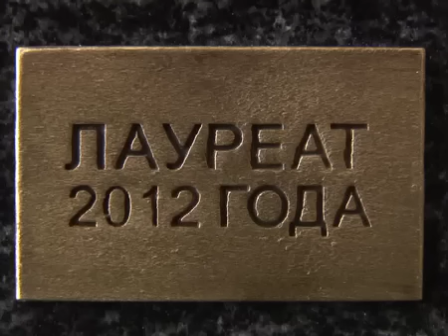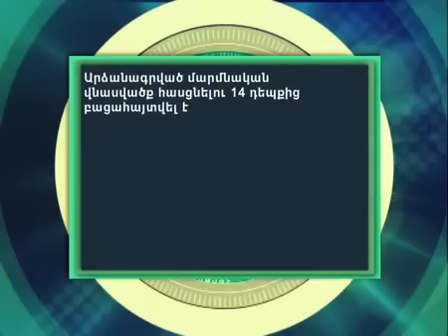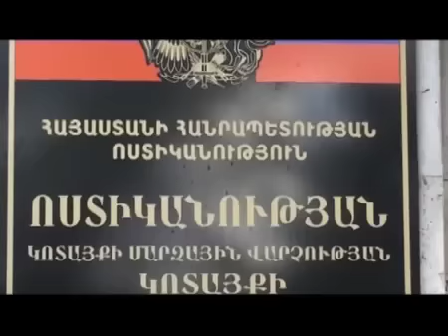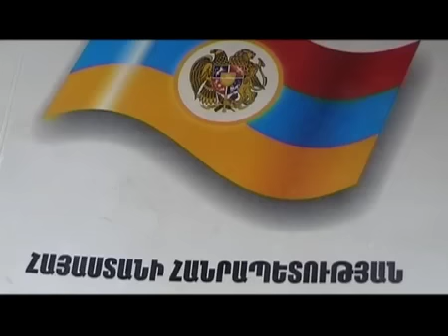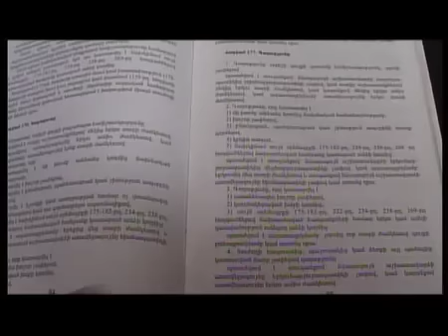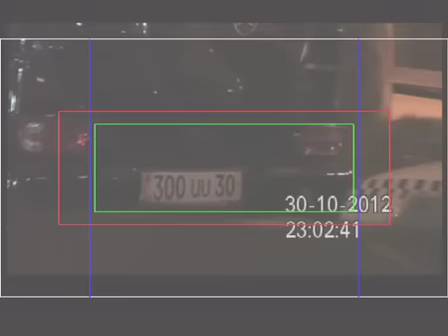Հերթապահ մաս 31.10.12 armeniatv.am